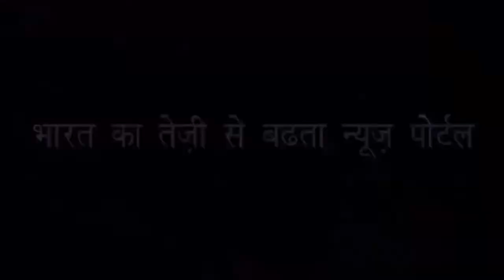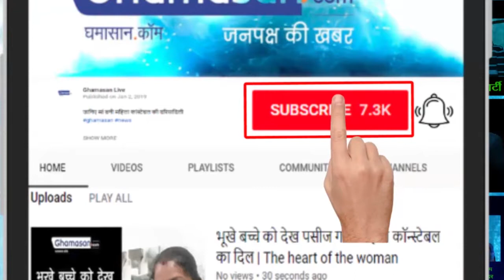India Benefit | Return of NRI's - अप्रवासी भारतीयों की वापसी से भारत होगा लाभान्वित : Budget 2019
भारत से होने वाला माइग्रेशन इकोनोमिक है क्राइसिस वाला नहीं है! शिक्षा माइग्रेशन का नया मार्ग बना है! शिक्षितो की बढती संख्या से बाह्य माइग्रेशन में तेजी आयी !विदेशी शिक्षा प्राप्त भारतीय बन सकते है राष्ट्रीयपूंजी... नई युवा पीडी को प्लेटफार्म की जरुरत! भारत का विकास शिक्षित वर्ग पर निभर्र